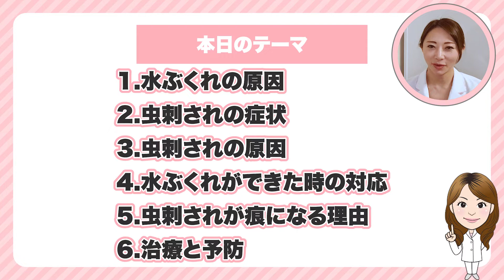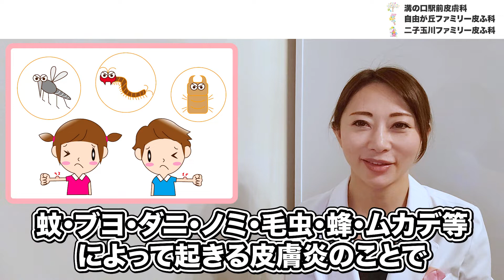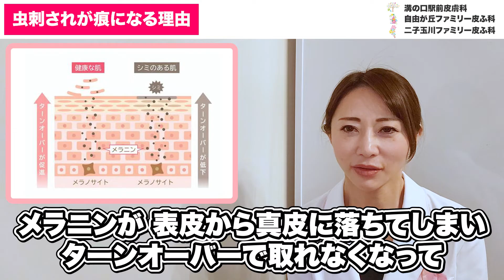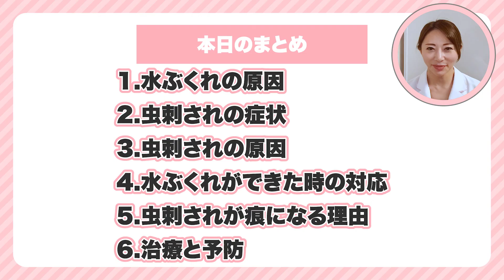【危険！】虫刺され で水ぶくれや腫れになる症状８選と薬や治し方について現役皮膚科医が解説【原因、症状、痕にならない治し方】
水ぶくれが出来る虫刺されについて・原因・虫刺されの症状・虫刺されの原因・水ぶくれができたときの対応・虫刺されが痕になる理由・治療と予防について、お話をさせていただきます。

今回の動画の内容
虫刺されは、蚊・ブヨ・ダニ・ノミ・毛虫・蜂、ムカデ等によって起きる皮膚炎のことで、【虫刺症】と言います。
★虫刺されの原因★蚊です。国内に蚊って１３０種類存在するのですが、、大体の虫刺されがヒトスジシマカか、アカイエカ、チカイエカです。たまに、蚊に刺されたところが赤く痒くなる以外に、血豆や酷いかさぶたや水ぶくれができてその傷跡が１ケ付き以上も残ります。他に、熱が出たり、リンパ節がはれた下痢がおこったりもします。このような方は「蚊アレルギー」とか「蚊刺過敏症（ぶんしかびんしょう）」ともいわれ、かなり稀な病気ではありますが、

ブヨは小さいハエみたいな見た目をしていて、蚊と同じように人の血を吸います。
アブは蚊と違って、皮膚を咬んで、出てきた血を吸うので、さされたときは痛いです。
ノミは、ネコノミにさされた場合がほとんどです。名前の通り、猫はもちろんのこと、さらに犬に寄生していることが多いネコノミですが、人を刺すことがありますので、ペットがいると室内でもさされることがあります。
ネコノミは２ミリ位の羽がない昆虫で、オスもメスも野良猫や犬の体に寄生して、吸血します。犬の体に寄生した場合は1～３週間、猫の体に寄生した場合は２～５週間生きていて、寄生すると１０分以内に吸血し、翌日産卵します。卵が室内のカーペットなどに落ちると、１週間以内に羽化して幼虫になり、この幼虫はカーペット・ソファ・部屋のすみっこなどの湿気が高いところで脱皮してサナギになります。
サナギは湿度がある環境下だと数ヶ月生きていて、羽化し、成虫になり、猫や犬に寄生するのです。カーペットや部屋の四隅は念入りに掃除機をかけて、猫や犬はノミの駆除を行ってください。ちなみに、、犬や猫に寄生している成虫の状態は、ノミ全体のたった５％しかなくて、卵・幼虫・サナギとして室内の中に存在している未成熟期のノミが全体の９５％を占めるので、室内の掃除をすることがいかに大切かがおわかりいただけると思います。
他にも、メスが公園とかの土があるところに卵を生むと、１週間位で幼虫になってじきに成虫になります。
公園で遊んでいると、成虫が人間の皮膚に飛びついて、吸血すると、１～２日経ってから赤いぶつぶつができます。なので、膝から下を刺されることが多くて、かなり痒いので、かいていると水ぶくれになります。

室内で刺されるダニはほとんどがイエダニです。お腹・二の腕など服で隠れているところが刺されやすくイエダニはネズミに寄生しているので、ネズミが住み着いている古いお家やマンションには、イエダニが出やすいです。大体が寝てるときにさされています。
それに対してマダニは屋外で刺されます。
マダニはよくキャンプ場で刺されている方が多くて、数日皮膚にくっついています。これを無理に引っ張って取るとマダニの尖った牙だけ、皮膚の中に残ってしまうことがありますので、マダニが皮膚にくっついているのを見つけたら、自分で引っ張らずに、お近くの皮膚科を受診なさってください。

蜂
人を刺す蜂は、ミツバチ・スズメバチ・アシナガバチの3種類ですが、蜂に刺されると、蜂毒の刺激作用によって、強い痛みがあり、赤く腫れて、水ぶくれができることがあります。
しかも、蜂の毒に抗体がある人が刺されると、アナフィラキシーショックといって、意識が遠くなり、呼吸が苦しくなります。こうなったらすぐに救急車を呼んでください。
ほとんどの場合が、刺されてから30分以内にかゆみ・蕁麻疹・吐き気・むくみがおきてからアナフィラキシーショックになりますので、【数時間前に、蜂に刺されたけど、アナフィラキシーになりますか？】と心配される方がおられますが、歩いて外来にお越しになられている場合は大丈夫です。
初めて蜂にさされた場合はアレルギー反応は起こりませんが、何度か刺されて蜂の毒に抗体ができた場合は、2回目以降に刺されたときにこのアレルギー反応がでます。

ムカデ
ムカデは牙で皮膚を咬んで、毒成分を注入しますので、強い痛みや赤み・腫れが起きます。
噛まれたところから線状に症状が出ることもあります。あとは、蜂と同じようにアナフィラキシーショックを起こすこともあります。

毛虫
有名なのがチャドクガです。ツツジや椿の庭木にいますので、庭仕事のときに毛虫に触れて、赤いぶつぶつが出ます。
やかゆみが強いときは、ステロイドの外用やアレルギーを抑える飲み薬が必要です。
(目次)
0:00    オープニング
0:10　本日のテーマ
1:24　水ぶくれができる原因
2:36　虫刺されの症状
3:00　虫刺されの原因
9:00　水ぶくれができたときの対策
9:28　虫刺されが跡になる理由
11:05　治療と予防
12:08　エンディング